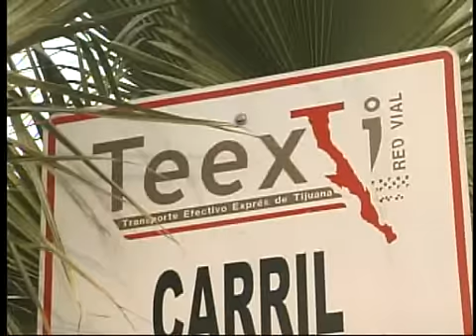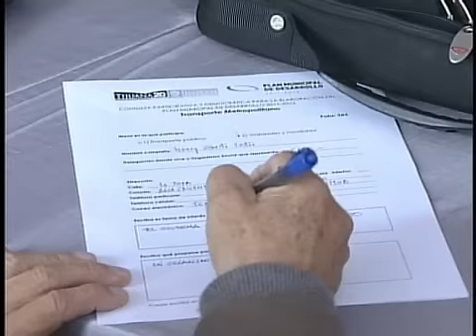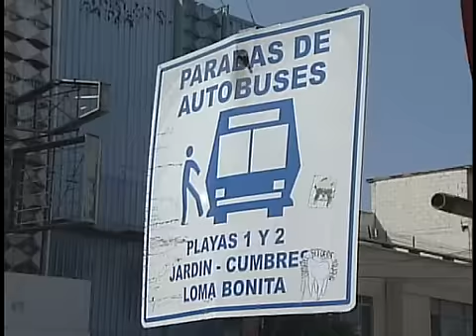Serie Especial parte 4 (última): Tema Pendiente, el Transporte Público en Tijuana por José Ibarra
Síntesis TV presenta la serie especial a cargo de José Ibarra: Tema Pendiente, el Transporte Público en Tijuana